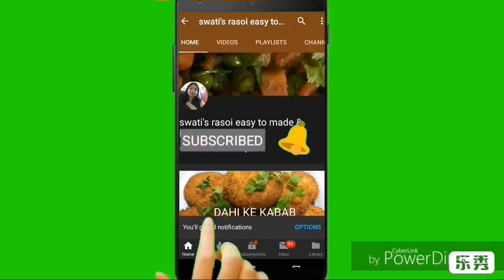bread malai roll ब्रेड मलाई रोल रेसिपी।keto recipe, malai roll, Instant Dessert recipe, QuickRecipe